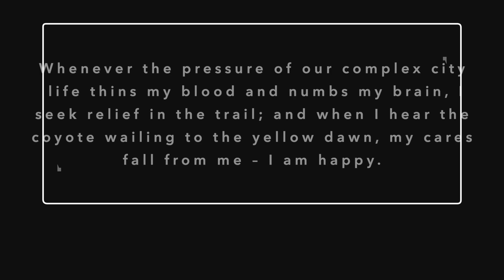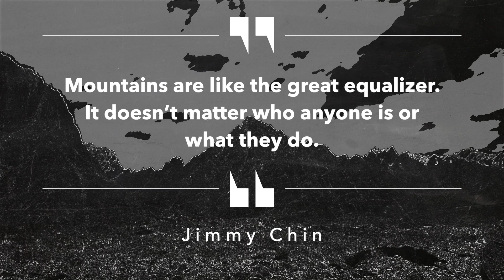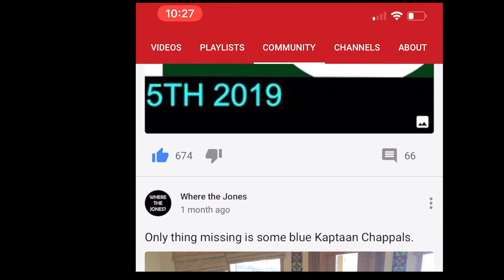K2 BASE CAMP TREK | Day #7 | KHOBURTSE TO URDUKAS (oh man is that glacial water refreshing)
We are coming back to Pakistan to help promote tourism. Come join us in person. Check it out

Zelle: wherethejones@